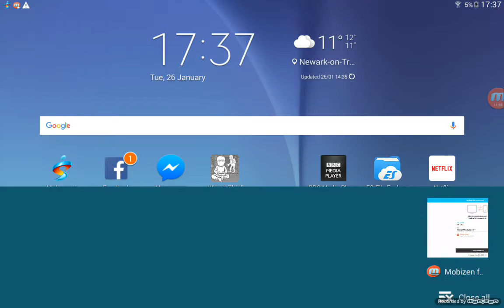Whack the Thief Full Gameplay walkthrough